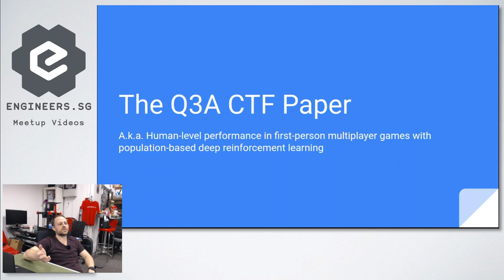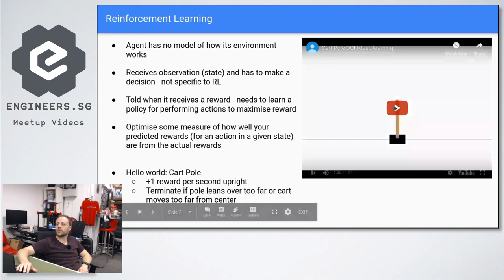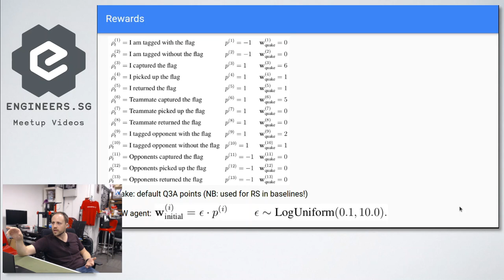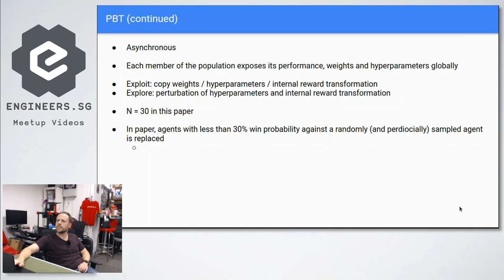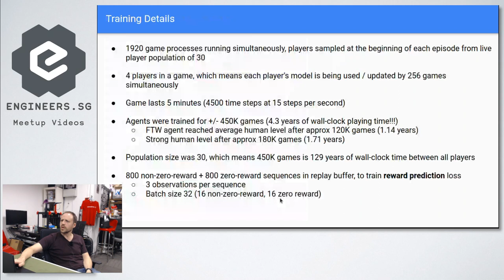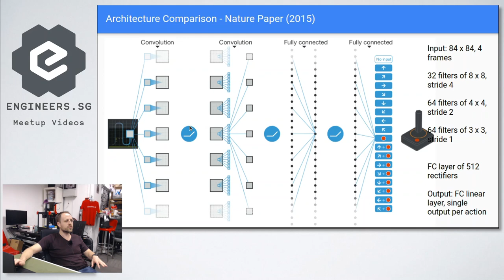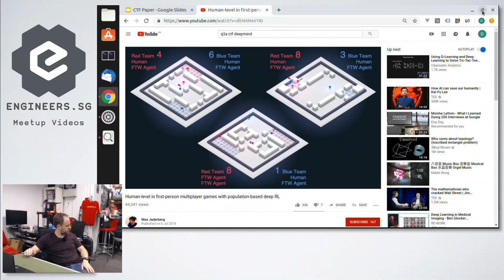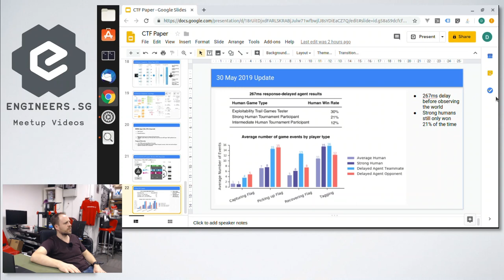Papers We Love #37 - Paper 1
Speaker: Dave Ungerer

Paper: Max et. al. (2018) Human-level performance in first-person multiplayer games with population-based deep reinforcement learning